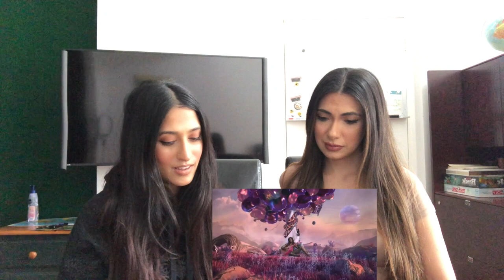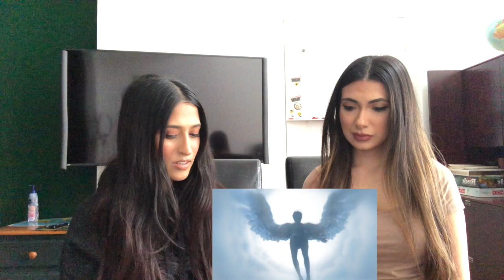Lil Nas X - MONTERO (Call Me By Your Name) (Official Video) (REACTION)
The Biddies react to Lil Nas X's music video for MONTERO (Call Me By Your Name)!